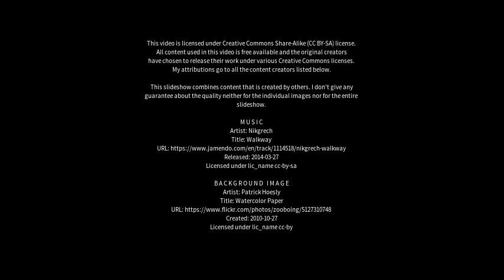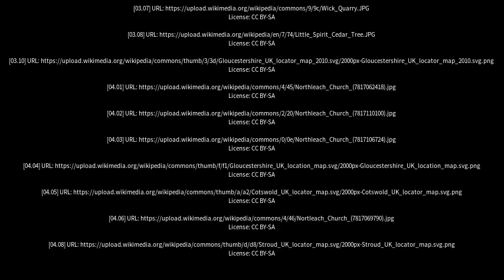Best places to visit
Best places to visit - Northleach (United Kingdom) Best places to visit - Slideshows from all over the world - City trips, nature pictures, etc.